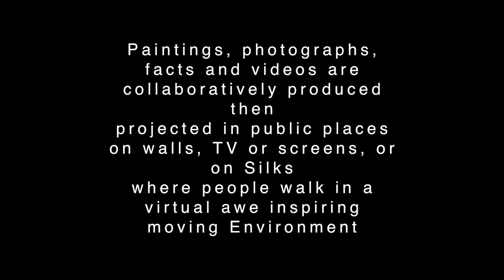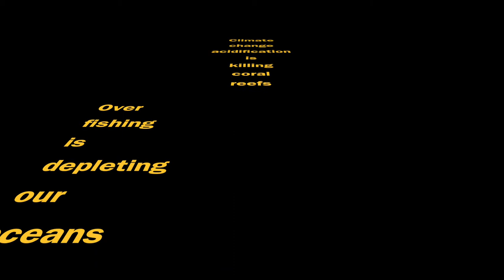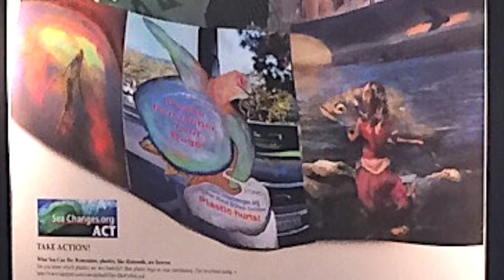Kira Corser Branham Rendlen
This is a short sample of some of Branham Rendlen and Kira Carrillo Corser's art.  Branham is a painter, and Kira is a mixed media using photography, painting, and video projections. We both have a deep love for nature and have worked collaboratively in the past on projects that bring this beauty and love to students and the public.  This application is for an art residency at Hawaii Volcanoes National Park and the Big Island.  It is a chance to work and grow our work in a rare opportuniy.